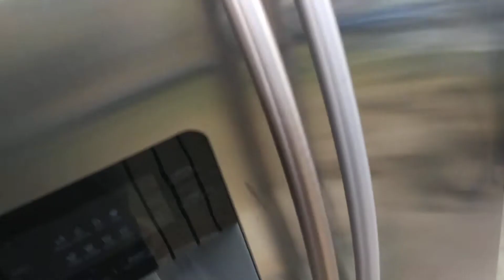March 31, 2018